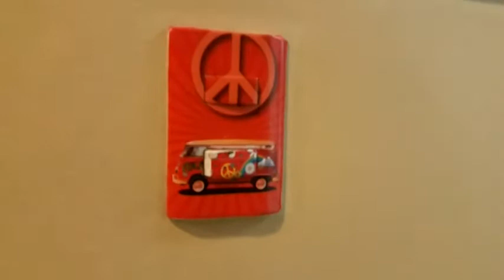Ricardo Concha tres